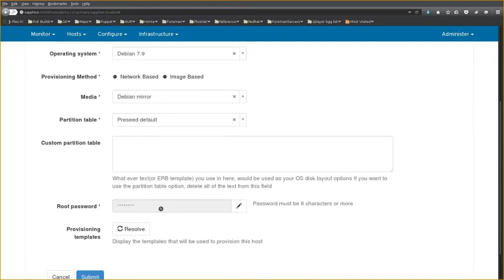Foreman 1.10 Highlight - Attribute editing and inheritance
Release Highlight for Foreman 1.10 - Attributes now show inheritance, and you can more easily clear/change password fields